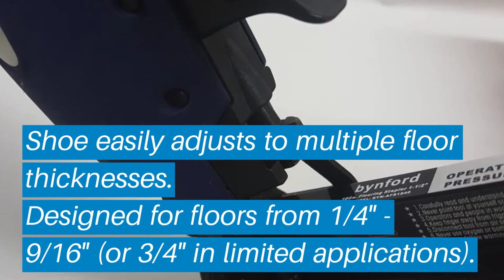Top 5 Best Pneumatic Flooring Nailers: Best Pneumatic Flooring Nailers Reviews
Top 5 Best Pneumatic Flooring Nailers: Best Pneumatic Flooring Nailers Reviews | Top Best Pneumatic Flooring Nailers (Buying Guide)

✅ Are you Thinking to purchase the best Best Pneumatic Flooring Nailers? This video will help exactly which are the best budget Best Pneumatic Flooring Nailers on the market today.

⬇️Click to Show More⬇️

BOSTITCH EHF1838K
BYNFORD HARDWOOD
DEWALT DWHT20123
Freeman PFL618BR
NuMax SFL618

Don’t miss this in-depth review of the best Best Pneumatic Flooring Nailerss for the money, and enjoy your first or new Best Pneumatic Flooring Nailerss buying.